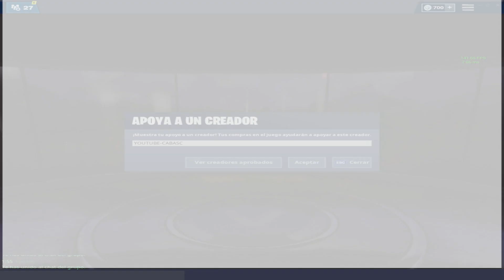NUEVA TIENDA FORTNITE HOY 1 de ABRIL de 2019 | ¡Nuevo baile Puñitos!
Te presento la TIENDA FORTNITE HOY 1 de ABRIL de 2019 (1/4/2019). Con la ayuda de este vídeo podrás ver los nuevos contenidos de la tienda de objetos Fortnite. Es el caso del nuevo baile Puñitos.

Me gustaría recordarte lo mucho que me ayudaría como creador de contenidos si utilizaras el código de creador YOUTUBE-CABASC en la tienda de objetos Fortnite. Me encantaría que me enviaras una captura de tus compras con mi código a Instagram o Twitter, puesto que te mencionaría en mis vídeos de la tienda Fortnite hoy.

▷ ¿Qué trajes e indumentarias salen hoy en Fortnite? ¡Las nuevas skins más tryhards de la tienda diaria Fortnite!

- Chamán: 1.500 paVos

- Noctabruja: 1.500 paVos

- Encaje: 1.500 paVos

- Paradoja: 1.500 paVos

- Sargento Parrilla: 800 paVos

- Mákina

▷ ¿Qué nuevos picos o herramientas de recolección puedo comprar en la tienda de objetos Fortnite actualizada?

- Lunóseo: 800 paVos

- Visión: 800 paVos

- Hacha Tachonada: 800 paVos

▷ ¿Cuáles son los nuevos ala deltas o paraguas de la tienda Fortnite actual?

- Servo

- Equilibrio: 500 paVos

▷ ¿Qué alas, mochilas, accesorios mochileros o mascotas están a la venta en la tienda Fortnite hoy?

- Máscara de Batalla

- Muñeca Amorosa

▷ ¿Cuáles son los bailes y gestos de la tienda de objetos Fortnite?

- Vuelta Sexy

- Puñitos: 500 paVos

▷ ¿Qué envoltorios o camuflajes se pueden comprar en la tienda de paVos Fortnite?

▷ ¿Hay juguetes entre lo nuevo que aparecerá en Fortnite Battle Royale?

La información que te proporciono te servirá para averiguar cuáles son los objetos destacados y los objetos diarios de la tienda Fortnite hoy para las múltiples plataformas que en la actualidad están a la venta en el mercado: PS4, PC, Switch, móviles (Android, iOS) y Xbox One.

No pierdas detalle de mi reacción y predicción de la tienda Fortnite hoy o de mis opiniones y comentarios sobre las skins que se pueden comprar en la tienda de objetos Fortnite.

Por supuesto, os muestro si hay alguna tienda Fortnite filtrada, algo realmente imprescindible para saber qué skins van a salir en Fortnite.

Has de saber que todos los días emito la serie "Esperando la tienda Fortnite" en vivo y en directo. En ella os desvelo si hay algún nuevo objeto gratis en la tienda Fortnite hoy.

No olvides pasarte por mi canal de YouTube para revisar la tienda Fortnite de ayer Te agradecería que le dieras like y que te suscribieras al canal, siempre activando la campanita, para así conocer cuáles son los objetos de la próxima tienda Fortnite.

Concluyo mencionando a qué hora sale la nueva tienda de Fortnite en la mayoría de los países de habla hispana:

España 2:00

México 19:00

Argentina: 22:00

Colombia: 20:00

Chile: 21:00

Perú: 20:00

Uruguay: 22:00

Paraguay: 21:00

Ecuador: 20:00

Costa Rica: 19:00

Puerto Rico: 21:00

República Dominicana: 21:00

Venezuela: 21:30

► Mi CÓDIGO DE CREADOR de EPIC: YOUTUBE-CABASC